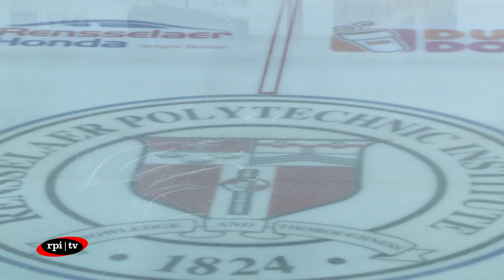RPI Men's Hockey vs. Harvard University (03/01/19)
"Originally Published: Fri Mar 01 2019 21:46:54 GMT-0500 (Eastern Standard Time)
Original Title: RPI Men's Hockey vs. Harvard University
Watch as the RPI Men's Hockey (10) takes on Harvard (2)!